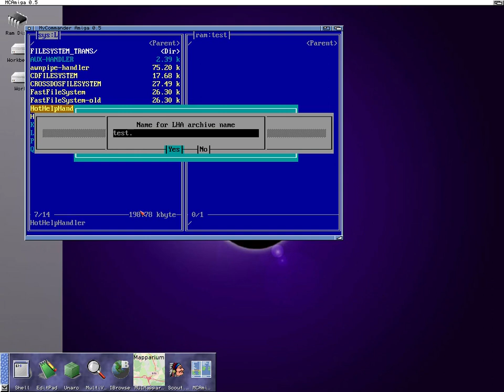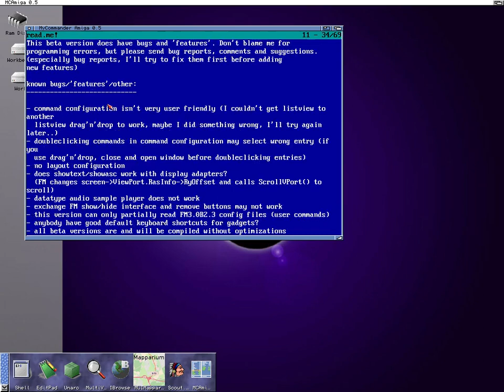MCAmiga LHA handling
MCAmiga can now browse inside lha archives also add, extract, delete and view and edit files inside the archive more